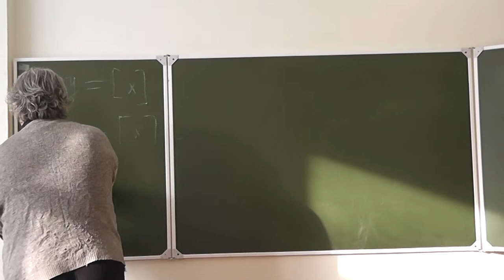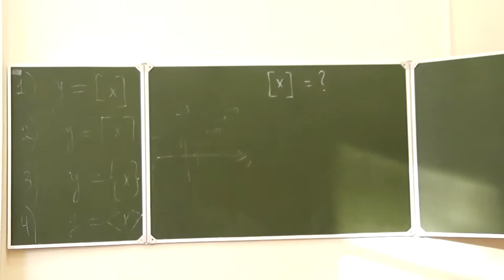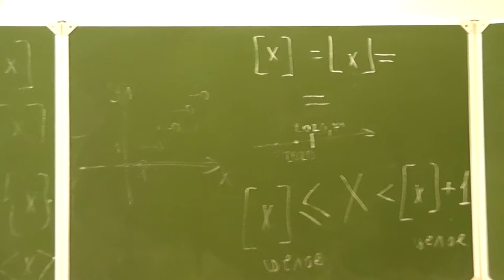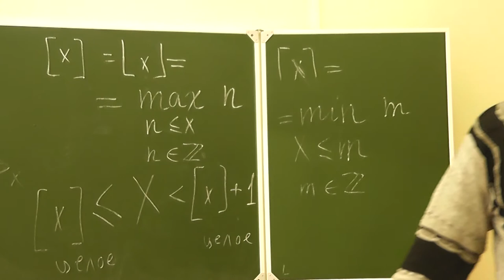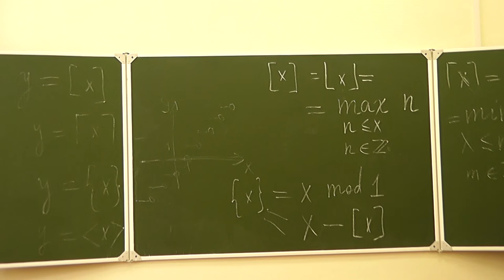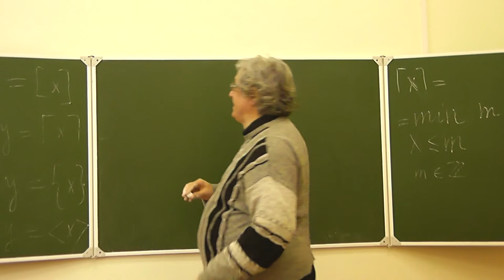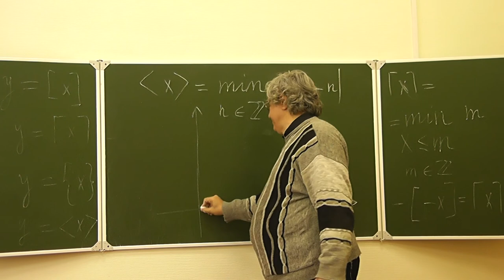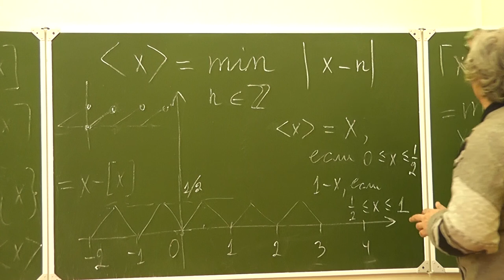2 Целая и дробная части